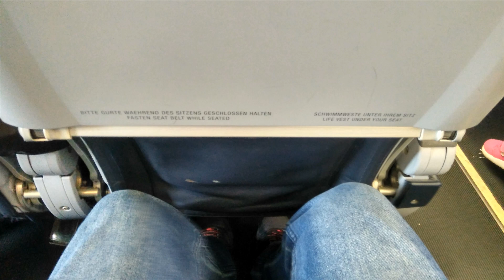Take off Laudamotion from Vienna airport 2019 HD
Take off from Vienna airport Schwechat with Laudamotion in winter on board Airbus A321.Video is from ours family trip to Gran Canaria in december.